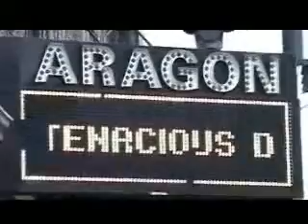Home Town Hero - Sold Out At Aragon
This video, originally titled "soldoutaragon," was filmed at a place in Chicago called Aragon. According to what I have seen, it seems that tickets were sold out by that time.

I do not claim ownership of this video. This was downloaded from Home Town Hero's official site on the Wayback Machine.